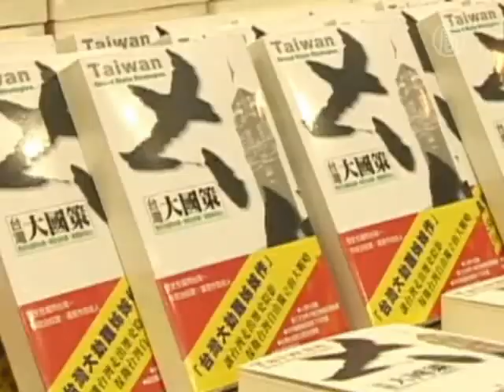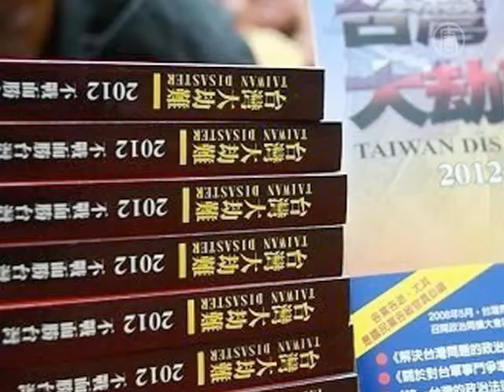Новая книга: КНР хочет захватить власть в Тайване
Китайский профессор права в изгнании предупреждает, что более тесные отношения между Тайванем и китайским режимом могут навредить Тайваню. В среду в Тайбэе Юань Хунбин обнародовал свою последнюю книгу «Основные государственные стратегии Тайваня». Он призывает правительство Тайваня уберечь остров от намерения китайского режима захватить там власть.